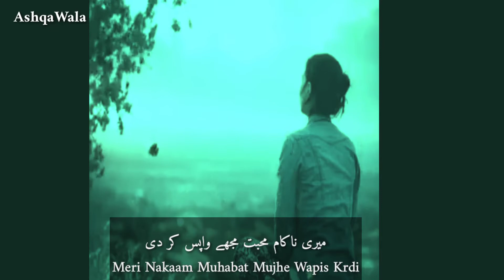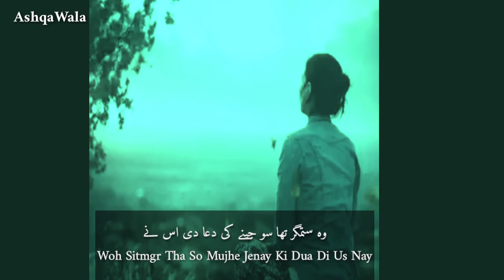Main Jo Mehka Tu Meri shahkh Jila Di Usnay | Hamza Naseer Poetry | Sad Poetry | Mohsin Naqvi poetry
in this video we are going to show Main Jo Mehka Tu Meri shahkh Jila Di Usnay | Hamza Naseer Poetry | Sad Poetry | Mohsin Naqvi poetry by Ashqawala.